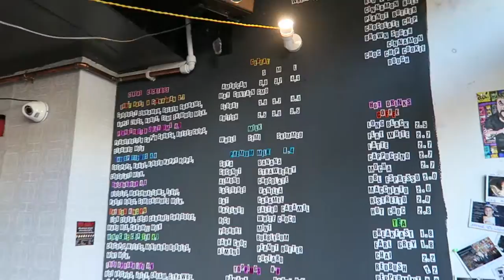London Vlog: CEREAL KILLER ON THE LOOSE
Day 19 of my London Adventure!  Went to the Tate Modern and to the Cereal Killer Cafe!  The Cereal Killer Cafe was amazing! I would go there every day if I could.  I am currently craving some Unicorn Poop.  If you are in the Camden area, I recommend you go if you have the chance! :) Enjoy!